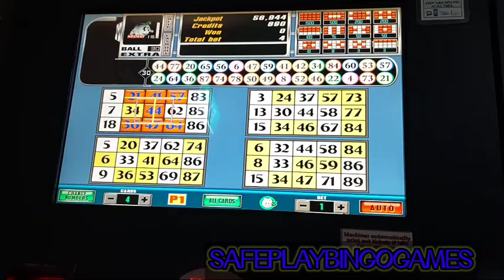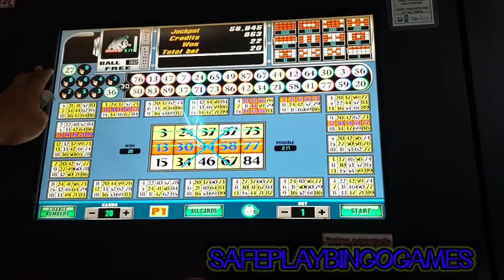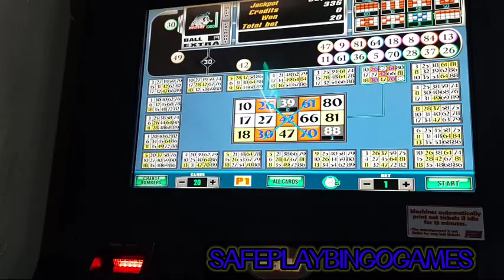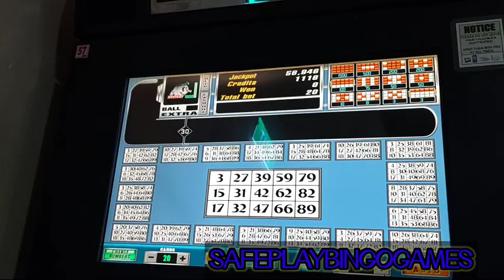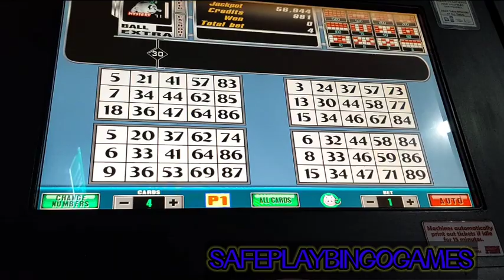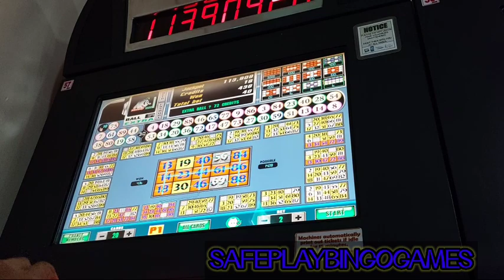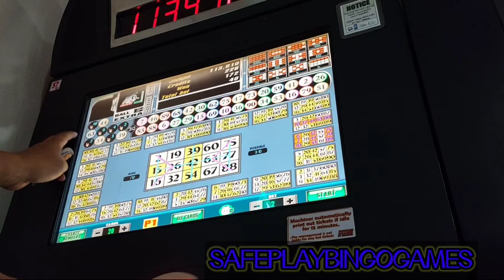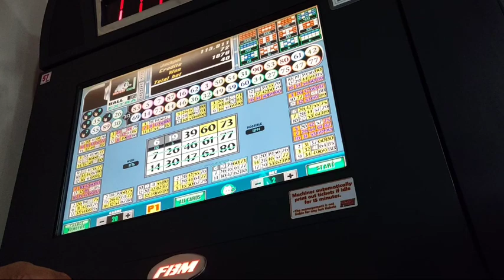E bingo vlog67 ( di ba hirap nagagalit ka sa akin eh😁😆)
Maraming salamat po sa lahat ng sumosuporta sa ating channel sa walang sawang pagmamahal😚wag po sana kayo magsawa thank you po sa inyong lahat